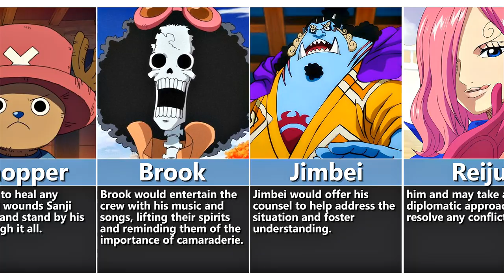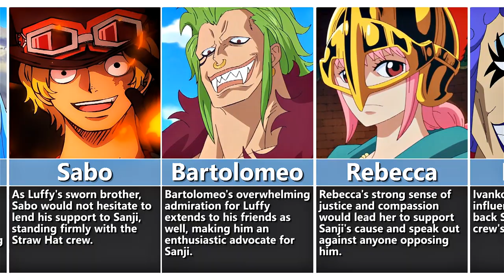What Happen If Everyone Were Against Sanji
➤ About the video: What Happen If Everyone Were Against Sanji

⚠️❗️ : All pictures and songs go to their owner. We only work on videos ( Editing and Thumbnails...etc )